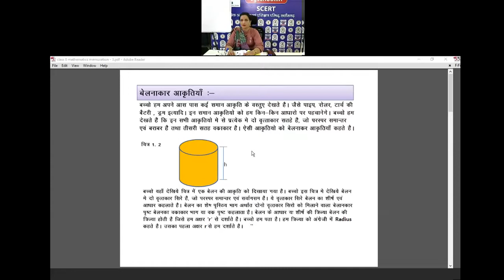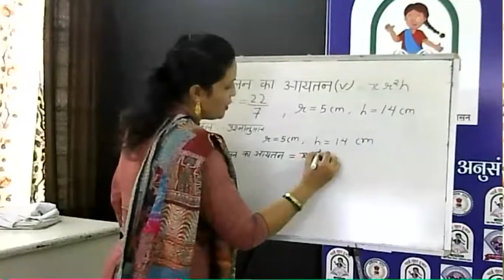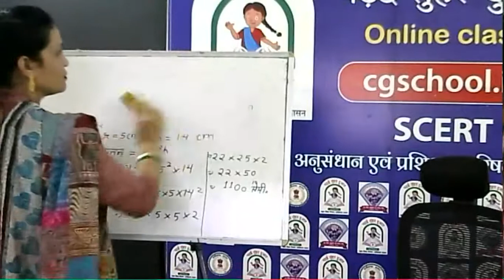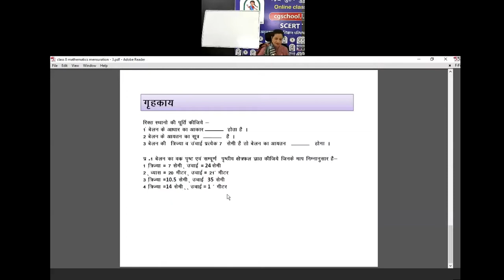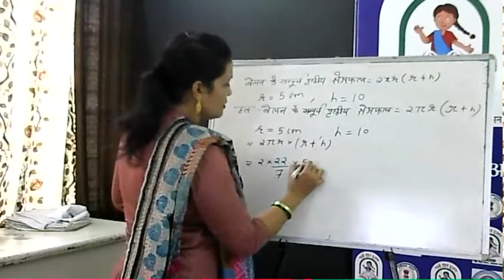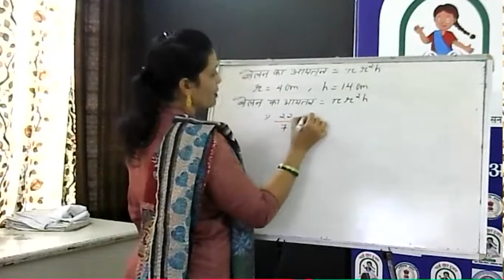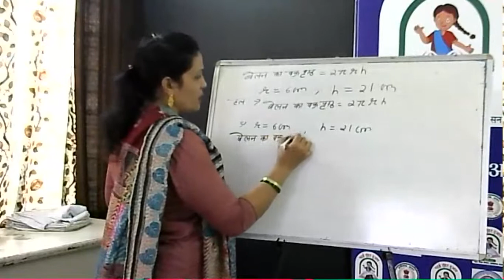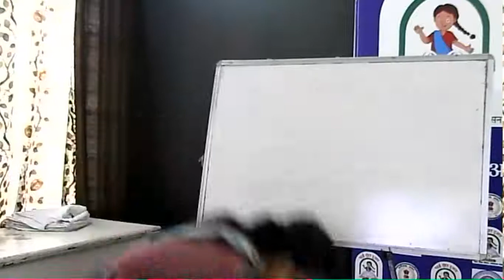कक्षा 8 गणित(15- क्षेत्रमिति- 30by नुसरत बानो शिक्षक, शा मा शा नकटा